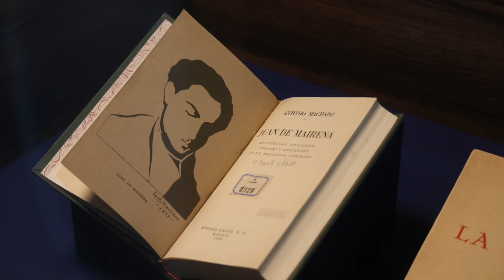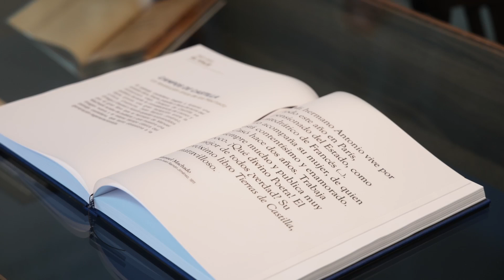El rey Felipe VI inaugura la exposición sobre los hermanos Machado en Sevilla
La Real Fábrica de Artillería vuelve a abrir sus puertas como nuevo espacio de actividades culturales en la ciudad. Si la expectación ante la remodelación del histórico edificio del siglo XVIII no fuera suficiente, es aún mayor al acoger entre sus muros la exposición Los Machado. Retrato de familia.

 📹 Juan Carlos Muñoz